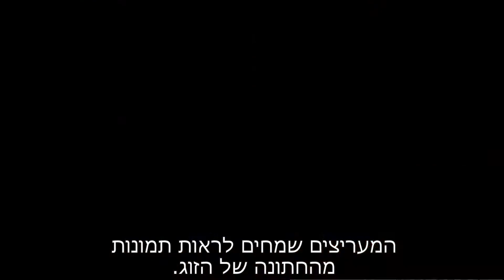Funny Jokes On Anushka Sharma Virat Kohli Wedding (כתוביות בעברית)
Virat Kohli and Anushka Sharma wedding is the talk of the town. Fans have gone berserk over Virushka's wedding while some are anxious to know about this fairytale wedding others are busy making fun. Let's check out some hilarious memes and jokes that fans have come up with